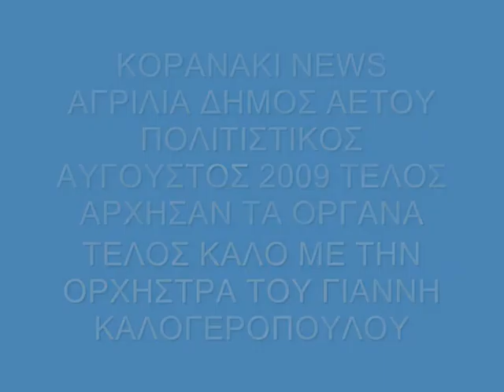KOPANAKINEWS AGRILIA DHMOS AETOY AYGOYSTOS2009 ARXISAN TA ORGANA